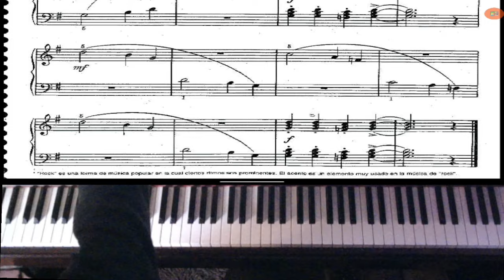METODO BASTIEN ADULTOS pequeño rock www clasesdepiano cl